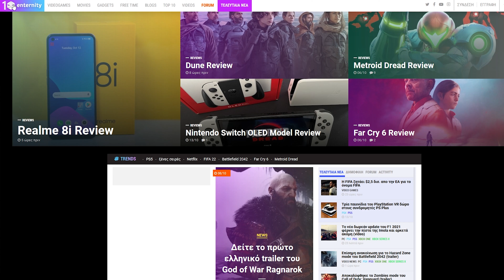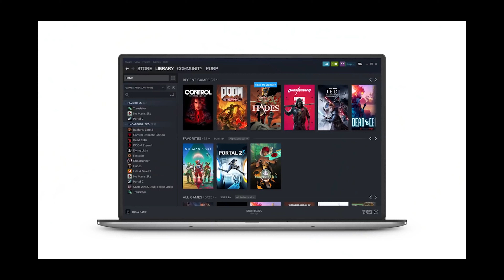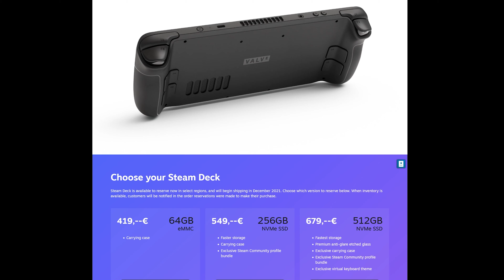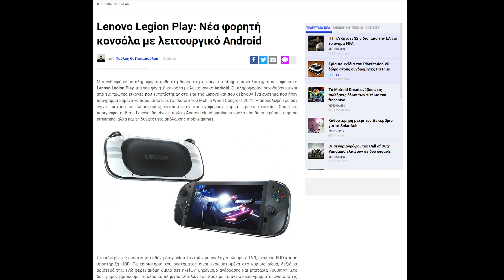The GearTalk : Nintendo Switch OLED, Steam Deck, Lenovo Legion Play & Apple Mobile Console;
Με αφορμή την κυκλοφορία του νέου Nintendo Switch OLED στην χώρα μας, κάνουμε μία κουβέντα με τον tech και gaming expert Παύλο Παπαπαύλου, για τη νέα κονσόλα αλλά και τις επερχόμενες εξελίξεις στο mobile gaming.

00:00:00 Intro
00:02:41 Nintendo Switch OLED
00:12:40 Valve Steam Deck
00:20:45 Lenovo Legion Play, Apple mobile κονσόλα;